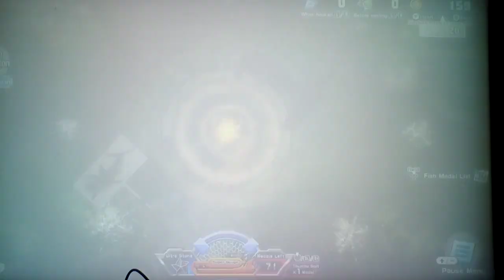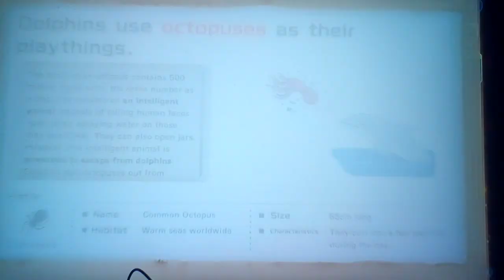Let's Play Ace Angler Fishing Spirits Part 28:Im On A Streak With Fishing And My Cat BatMan Comes In